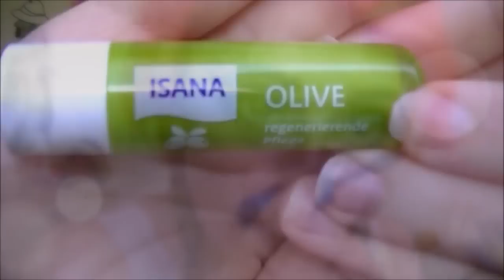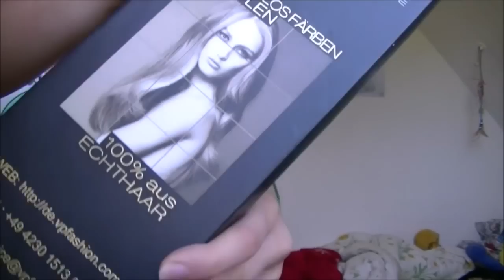Rainbow elve | Steffi Versatile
MEINE LIEBEN !!!